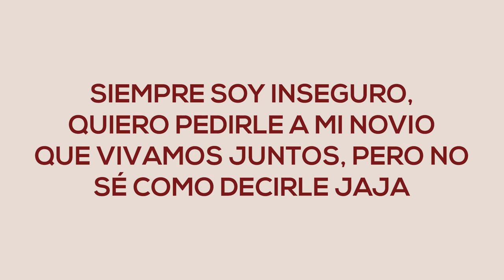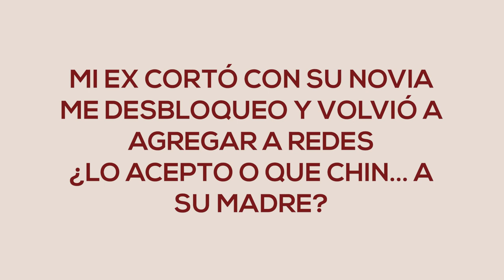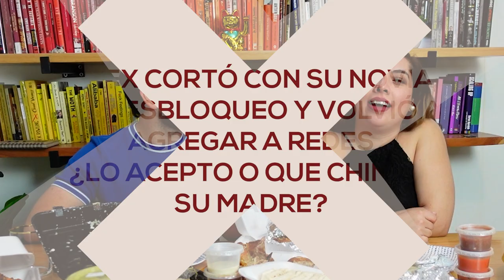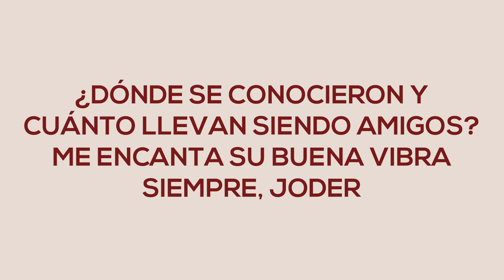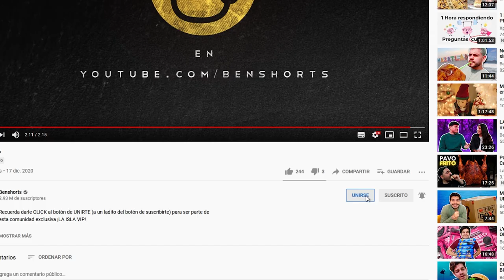LA BATALLA DE LOS POLLOS Ft. CLAUDIA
Compramos Pollo Matón, Pollo Loco y Pollo Feliz. Y LOS PUSIMOS A COMPETIR EN SU CARISMA NERVE AND TALENT